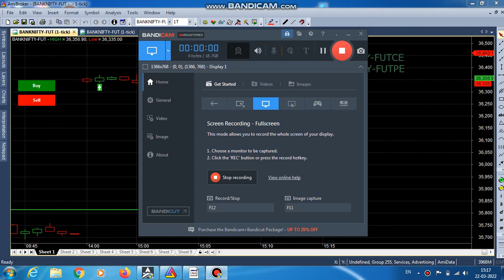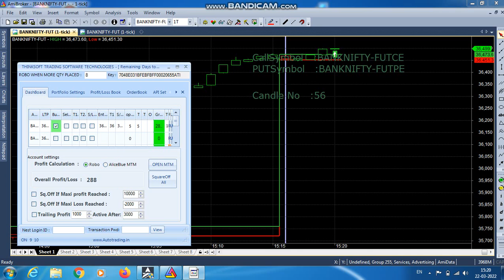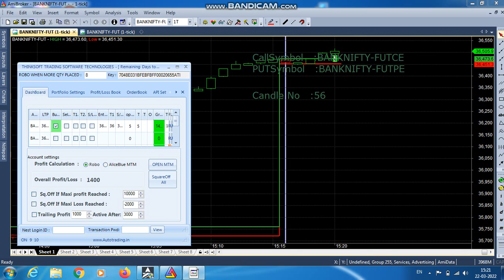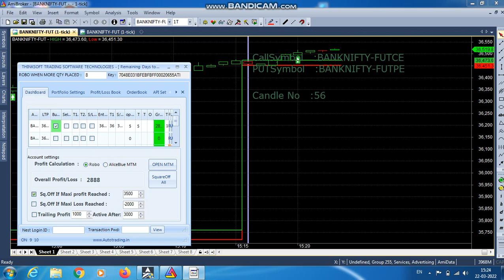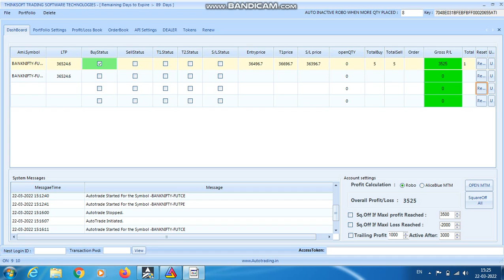ROBO BANKNIFTY OPTION TRADING TODAY PROFIT RS.3500